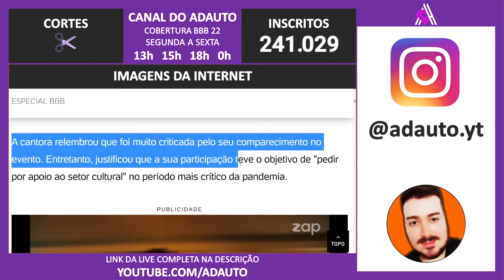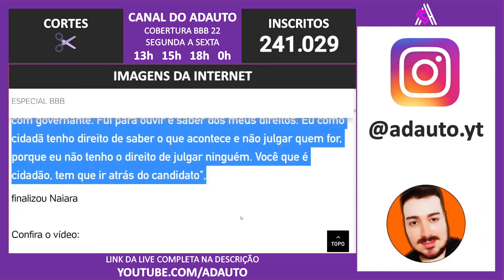BBB 22: Naiara Azevedo justifica encontro com presidente Bolsonaro: 'fui como cidadã'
📬 Envie presentes para o canal:
A/C: Adauto